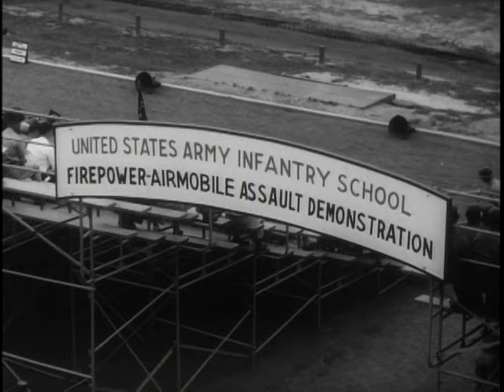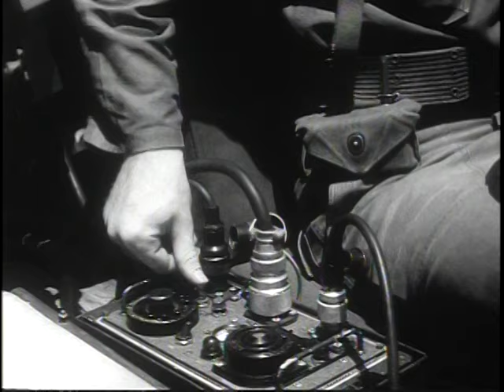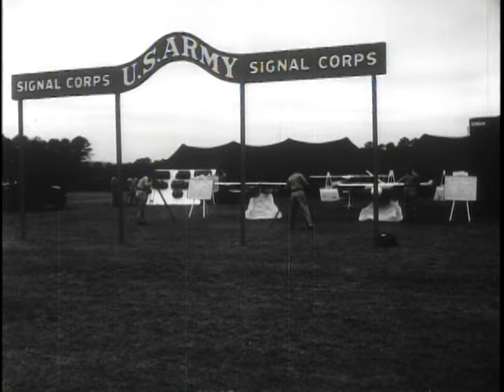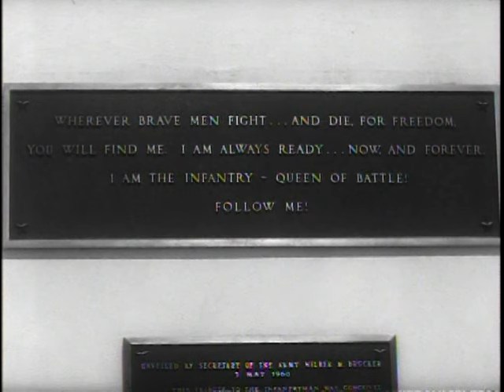Big Picture: Project Modern Army Needs (MAN)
Big Picture: Project Modern Army Needs (MAN) - National Archives and Records Administration   - ARC Identifier 2569730 / Local Identifier 111-TV-473 - DVD Copied by Timothy Vollmer. The first of the new episodes in the Army's weekly television series, THE BIG PICTURE, covers a three-day demonstration of today's Army capabilities and tomorrow's Army possibilities, called "Project MAN." Industry, government, and military leaders were shown what the Army has and what the Army is developing to be prepared for war and to maintain the peace. Now, brought to the television screen for the first time in its entirety, "Project MAN" becomes a showcase of new Army hardware in review.  The title "Project MAN" has a double significance. M-A-N stands for Modern Army Needs. That the initials should spell out the fundamental determining factor of the quality of an army, whatever its equipment, is both intentional and highly appropriate. In addition to the display and demonstration of Army weapons and equipment, most exciting footage has been assembled to show the skills of the Army Rangers. This is not only good, strong entertainment, but it emphasizes the point that the quality of the Army--any army--depends on the quality of its great fighting men. Scenes show Rangers in simulated hand-to-hand combat, very realistically performed; a demonstration of climbing techniques, leaps from a tower with the aid of a resilient rope to reach the ground in a second's time, and finally, shots of Rangers making long cable slides past large-scale underwater explosions. As the film concludes, audiences will watch unveiling ceremonies--presided over by the Secretary of the Army--of the statue, "The Infantryman."